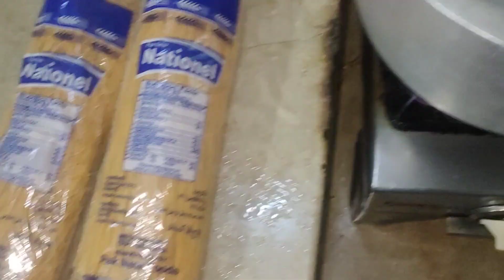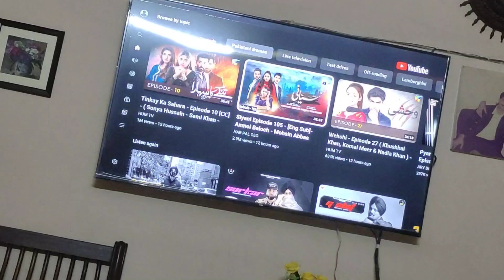broadway pizzza? || unique breakfast || cappuccino at home interesting vlogss